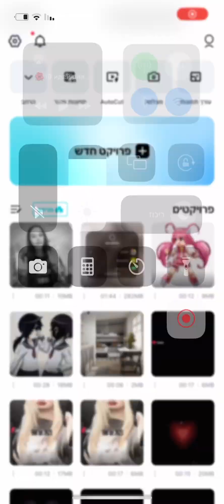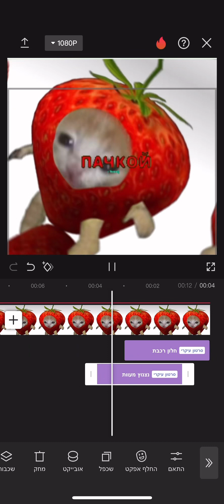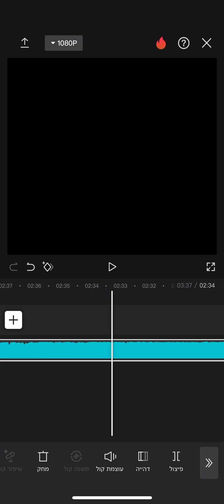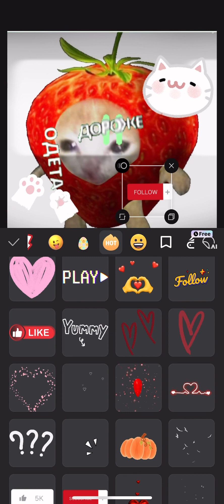27 באפריל 2024